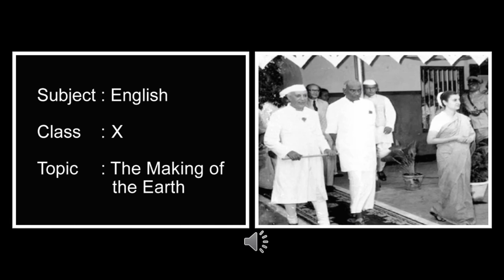The making of the Earth